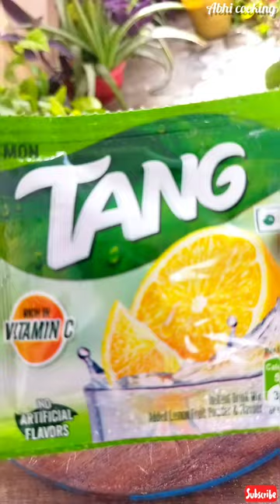super easy lemon flavour tang popsicles recipe | lemon lolly ..